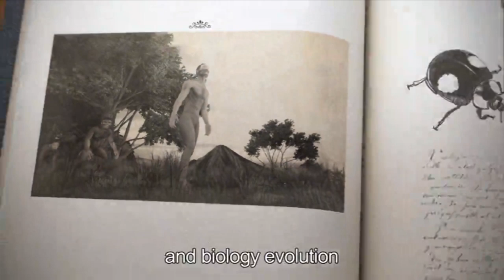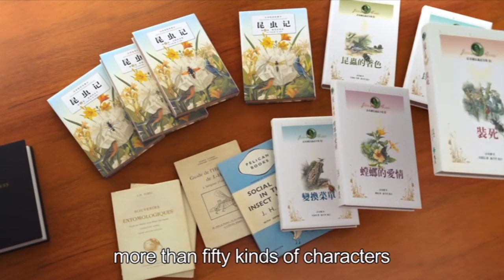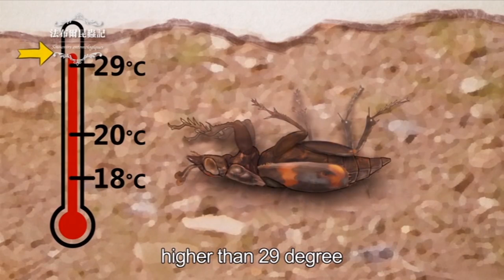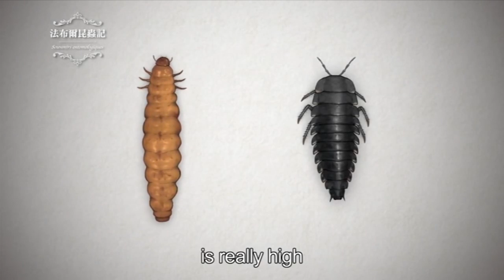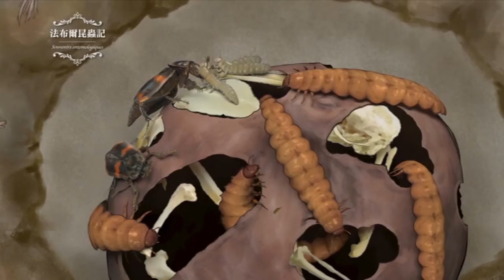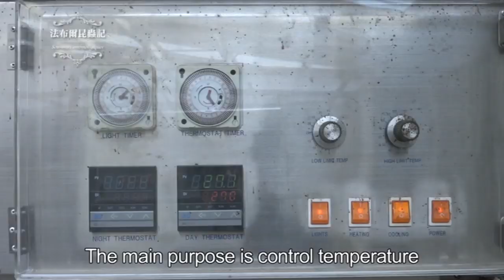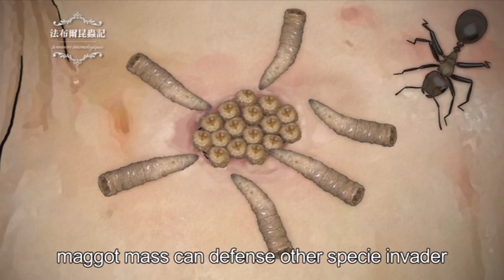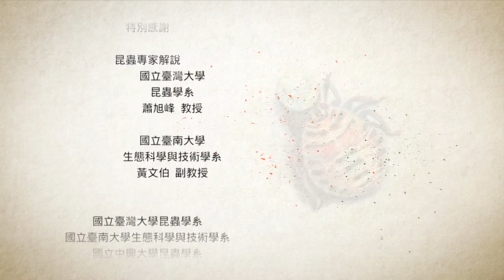激昂的生命 | 幫忙清理生物遺骸的埋葬蟲，腐食性昆蟲聚集的這個死亡之軀，卻也是讓牠們生生不息的來源!! 【法布爾昆蟲記 第三課】全片線上看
激昂的生命|
國家地理與科技部合作，傳達重要科學成就和科學家努力的故事。每周六20:00上架系列免付費全片於YouTube平台，藉此促成推廣科學新知，散播科學能量。